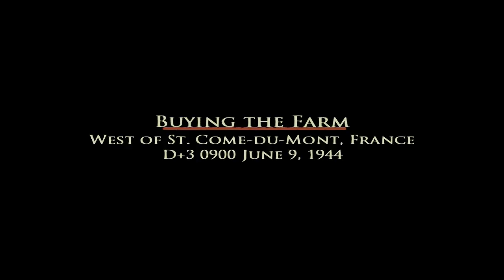✪ BIA Mission 10 Buying the Farm 09JUNE1944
Probably the best WWII simulation ever created... if not one of the best tactical shooters along with Ghost Recon Original, Classic Rainbow Six, and SWAT 3.

Brothers in Arms is quite simply in my opinion the best WWII game ever created!

 While some titles may have better graphics and huge movie budgets, BIA remains true at its core. An accurate historical representation of the landscape and battles of the time.

BIA is one of the best tactical shooters ever made! In-cooperating squad control and simultaneous first person game-play. It is more like a simulation. Beyond this, it honors true heroes by recreating their story of the Airborne units inserted deep behind enemy lines at the dawn of DDAY. This is their story, and thank you Gearbox for making it!!!

I'm using Rendroc's WarZone Mods which are awesome.

THanks Rendroc!
Enemy's are able to flank, advance and retreat based on thier tactical situation in response to your movements. BIA would not be as enjoyable and realistic without this essential mod!

A quote from his site:

Real-Time AI Awareness

"With the Dangerous AI mutator, every unit that is not manning a gun will constantly react to your movements.

The Germans will seek out better firing positions as you move out of range or out of sight.  They will realize when you are maneuvering towards their flanks, and try to avoid being flanked by keeping you in front of their fire from behind cover.

They will also try to keep you pinned down while they maneuver towards your own flanks.  When you are outnumbered and out of position, the enemy will launch a full charging assault with grenades and melee attacks.  On the other hand, when the going gets really rough for them, German units will sometimes retreat to safer positions.

Use the Dangerous AI mutator in combination with the German Smoke mutator, and they will use smoke grenades to cover their retreat or allow them to shift fire to your flanking units."

Using ReShade + SweetFX with custom settings.